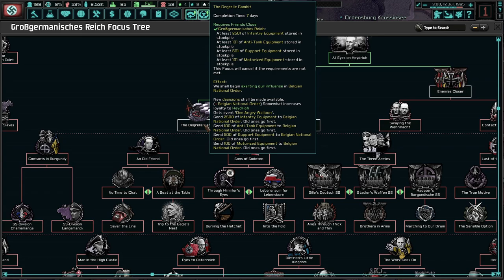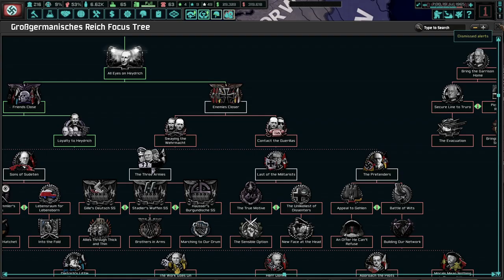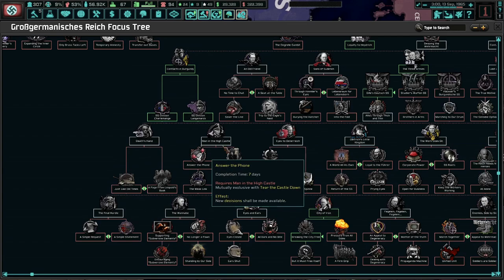The Collapse of the Reich! Hoi4 TNO: Last Days of Europe, Germany (Heydrich/Cutting Room Floor) #3